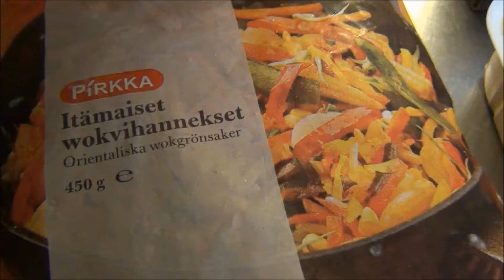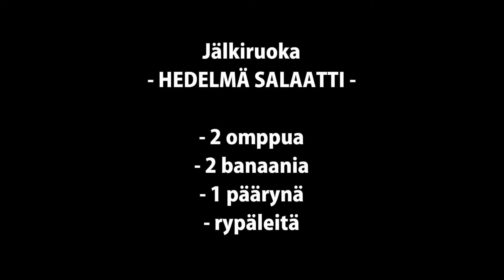Kana-vihannes-riisiwok/risotto & Hedelmä salaatti | Kokkivideo :)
Pieni kokeilu wok/risotosta. Ja raikas salaatti.

Tonne kysymyksiä, ja mielellään järkeviä!

Ja tykätkää fb:ssä Mebatiini -sivusta ja liittykää Mebatiini -ryhmään. Siellä tulee enemmän tietoo, milloin tulee mitäkin ja muutenkin miu kuulumisia. :)